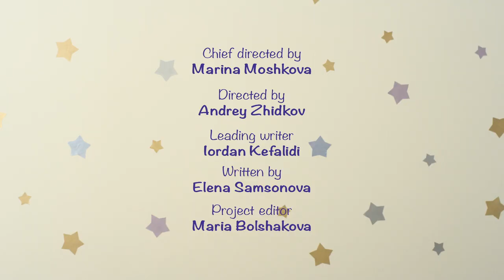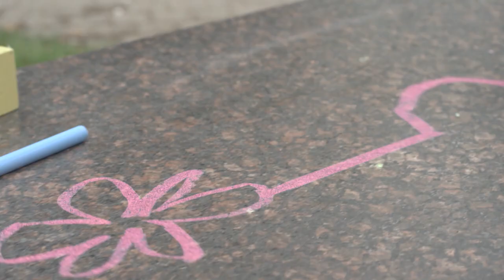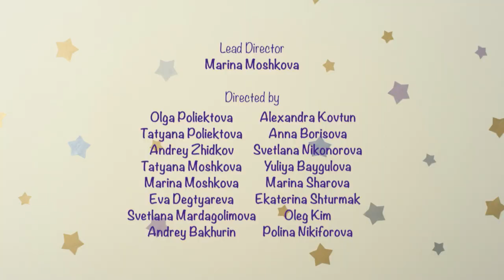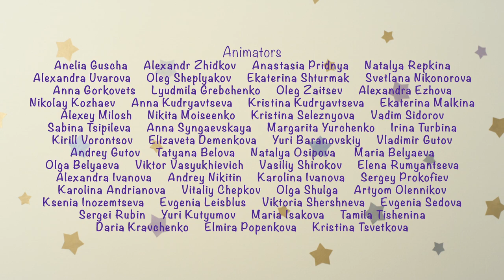BabyRiki | Episodes about Journeys | Cartoons for Kids | 0+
00:00 - Seeds
04:52 - The Shop
09:15 - The Egg
13:38 - Taking Turns
18:02 - Ready or not, here I come
22:25 - Colourful Treasure
26:51 - The Watering Can
31:15 - All Aboard
35:38 - Butterflies and Grasshopper
40:01 - Snow
44:24 - A Fish's Home
48:48 - Crown